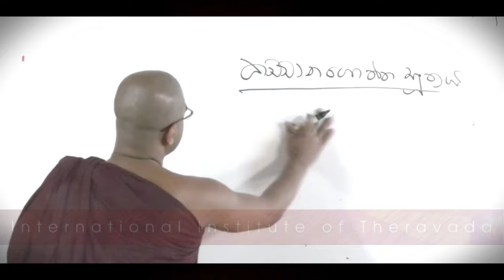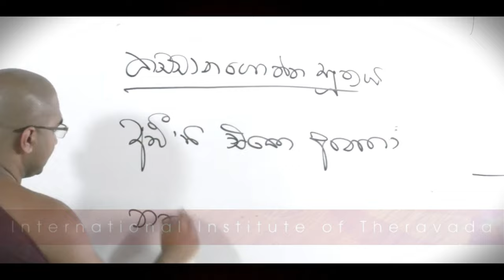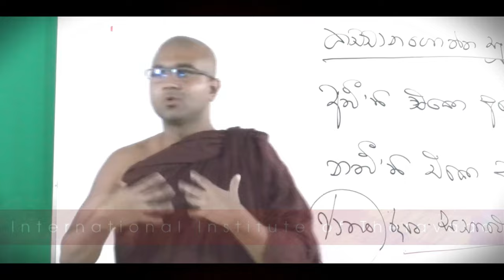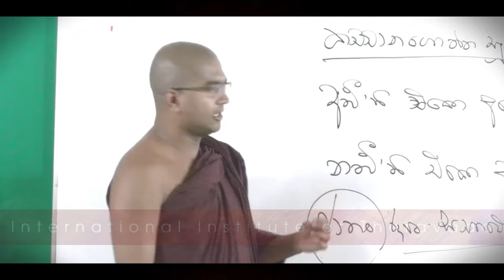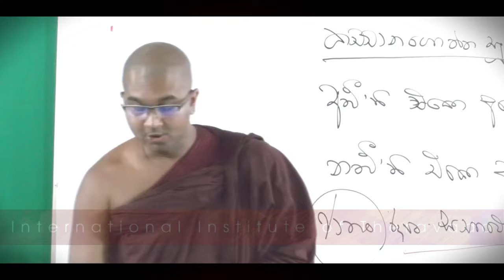පරමාර්ථ ඇත යනු එක් අන්තයක්ද? 🙏 | පූජ්‍ය වටගොඩ මග්ගවිහාරී ස්වාමින්වහන්සේ